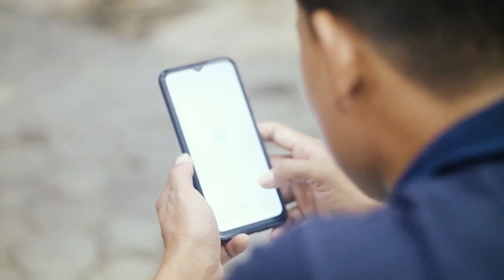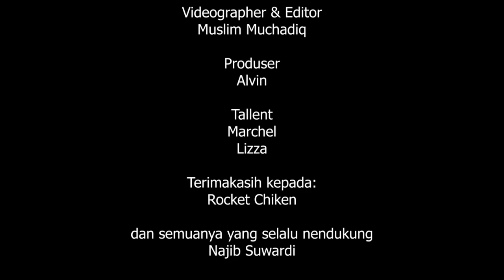NAJIB SUWARDI - Godong Telo (Official Music Video)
Assalamu'alaikum sahabat Najib.

Kembali lagi hadir single lama dengan sentuhan baru bernuansa dangdut ambyar yang menceritakan tentang hubungan LDR yang sudah sekian lama berpisah akhirnya bertemu juga. Semoga lagu ini bisa mewakili perasaan kalian dan semoga kalian suka dengan lagu ini.

Judul : Godong Telo
Penyanyi : Najib Suwardi
Ciptaan : Najib Suwardi